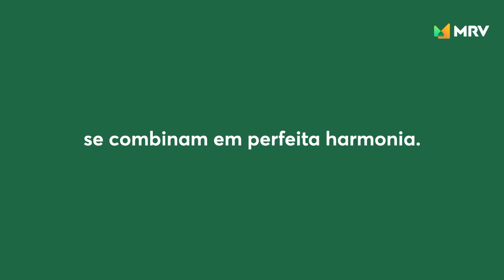Reserva Redentor MRV RJ | Com vista para o Cristo Redentor, (LANÇAMENTO) Corretor Caio César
Reserva Redentor
Conheça seu novo apartamento!

A sua vida acaba de ganhar uma nova perspectiva com a vista deslumbrante do Cristo Redentor!

Com apartamentos de 2 quartos, o condomínio também conta imóveis com opção de varanda, uma completa área com lazer de clube, com piscinas adulto e infantil, playground para garotada aproveitar ao ar livre, um espaço no pet place para seu animal de estimação e claro, não poderia faltar um espaço exclusivo para comemorações no salão de festas e churrasqueira.

E para completar, oferecemos duas opções de espaços fitness, um coberto e outro descoberto, para incentivar ainda mais o seu estilo de vida mais saudável.

Faça a diferença na sua vida e realize hoje mesmo o sonho de morar num apartamento da MRV com as melhores condições do Minha Casa Minha Vida!

DIFERENCIAIS DO APARTAMENTO

Bancadas em mármore sintético no banheiro

Cerâmica Cozinha e Banheiro

Dispositivos Economizadores (Redutor de vazão e ar)

Dispositivos Economizadores (Sistema de descarga)

Piso em Cerâmica na Sala

Rua Projetada, s/n (Região de Triagem - Rio de Janeiro/RJ)
Ver no mapa

Área Total do Terreno:
9.197,92 m²

Área de lazer:
Academia Coberta, Academia Descoberta, Churrasqueira, Pet Place, Piscina Adulto, Piscina Infantil, Playground, Salão de Festas.

Vagas de garagem

Tipologia das unidades:
1 Quarto (PCD): 35,36m²*
2 Quartos: 35,36 ou 40,12 ou 40,39m²*
*Área real privativa acessória com valores aproximados.

Proximidades:
Próximo da estação de metrô de Triagem, dos Hospitais Central do Exército e Barata Ribeiro, do Mercado Municipal do Rio e do estádio Maracanã.